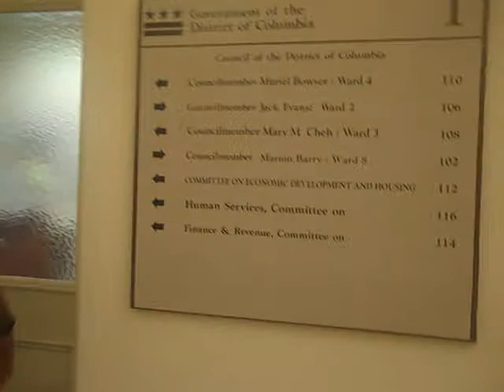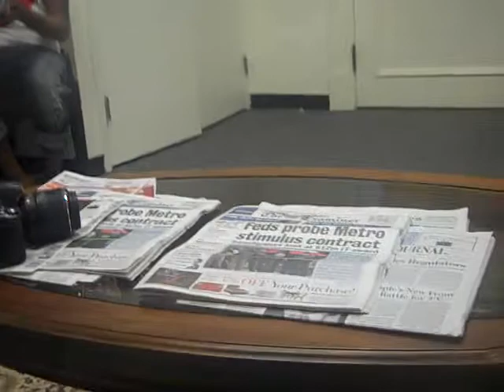7 C2EA Youth Action Institute 2012 - DC Trans Action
"Call 2 Action on Behalf of the Transgender Community"

Washington, DC August 16 2012—On Thursday August 16, from 11:30am-12:30pm, members from the transgender community, advocates and supporters will protest outside of DC Mayor Gray's office to take a stand against the horrible living conditions and discrimination the transgender community face.  Although DC has a gender-expression non-discrimination act, the transgender community still experience barriers when accessing housing, job placement, drug & violence reduction programs and more. These issues will be publicly addressed and need to be changed for the better.

"We need funding, we don't currently have enough housing to support members of the transgender community, and terrible things are happening to them on the streets because they have no where to go," says Director Brian Watson, of Transgender Health Empowerment

This demonstration will illuminate the challenges and discrimination the transgender community faces and call on Mayor Gray to better support the transgender community!

Please come out and support us!  The transgender community has the right to feel safe and exercise the same rights as everyone else!

Let's stand up!

Campaign to End Aids (C2EA)/ Youth Action Institute (YAI) are two very passionate groups of young advocates from all over the world. We all decided to meet in D.C. this year with a plan to take direct action and stand up for an issue we all believe in.

"In the land of the free, I'm not free to be me."

C A M P A I G N T O E N D A I D S Y O U T H